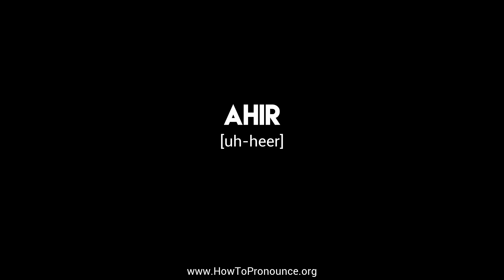How to Pronounce "ahir"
Learn the proper pronunciation of "ahir"